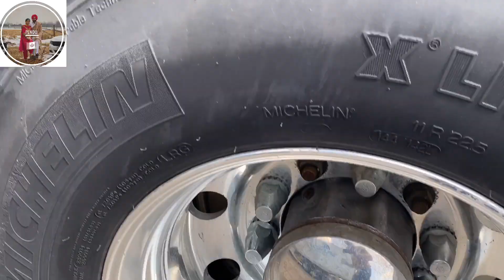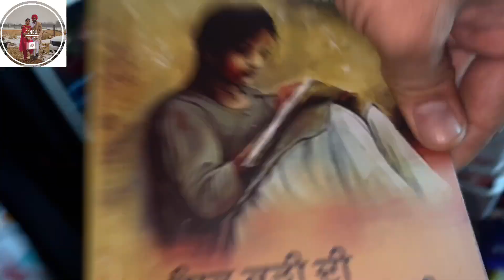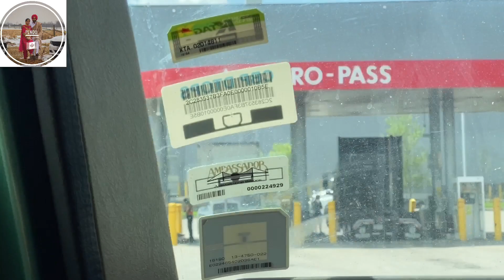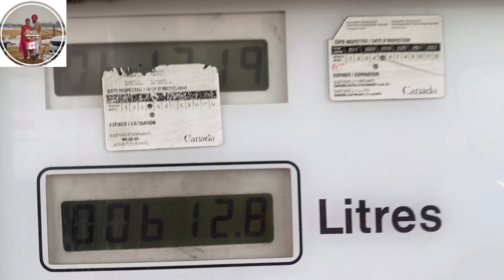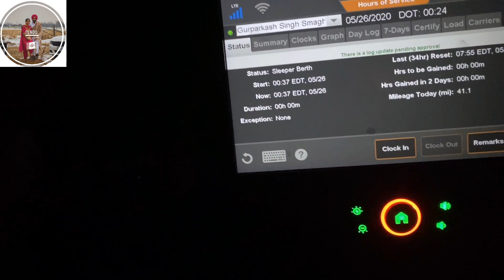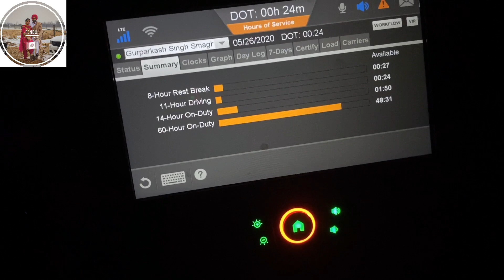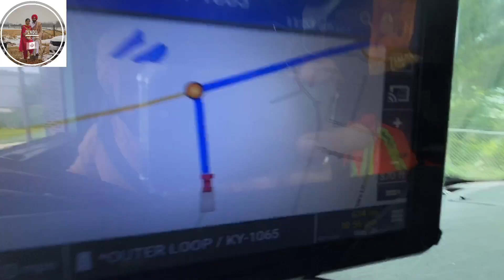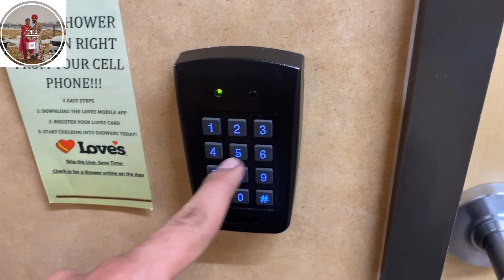VLOG : TRUCK DA GEDA CANADA TO USA (TRUTH OF PUNJABI AND CANADIAN VISA AGENTS)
Hanji sare dosta nu sat sheri akal eh apna vlog ab toronto to indiana city USA eh dekho ehde wich apa sre agents wre dsea jehde gapp mar k paise lainde ne j video vadia lggi tan subscribe kr deo